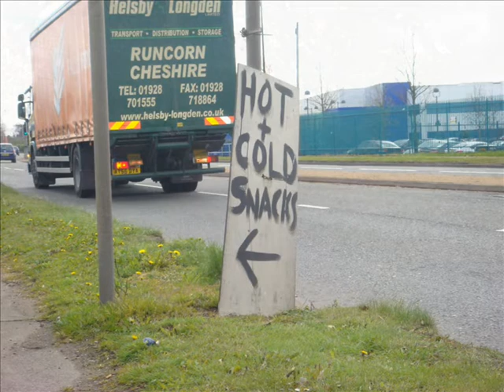Cycle Camp Merseyside part 1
My free camp, cheap and cheerful, great fun, a night in the woods, drinking tea, ham sandwiches, listening to Owls then up with the larks.. literally...camp breakie and a cycle through the farm land wonderful.